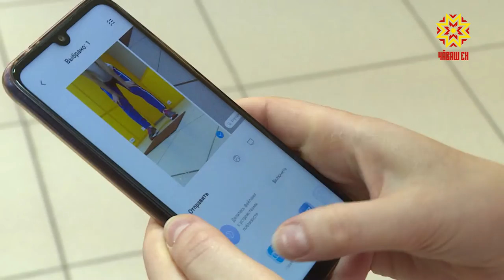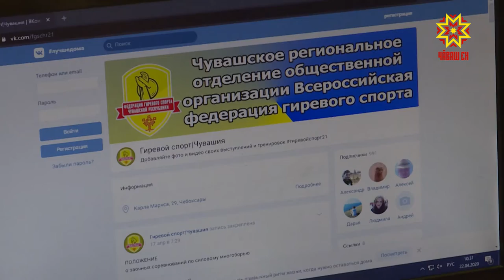ăмăртусене килтен хутшăнаççĕ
Килте лармалли ятарлă режим спорта кăмăллакансене пĕрре те чăрмантармасть. Тăватă стена хушшинче тренировка ирттерме хăнăхнă хастарсем халĕ ăмăртусене те килтен хутшăнаççĕ. Пирĕн пултарулăх ушкăнĕ куçăмсăр майпа иртекен  тупăшăва сăнарĕ.